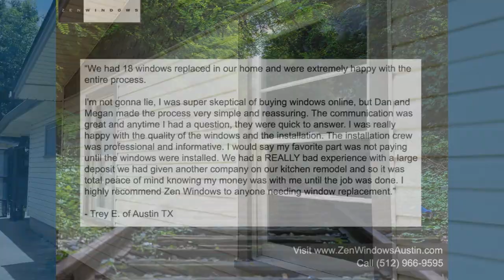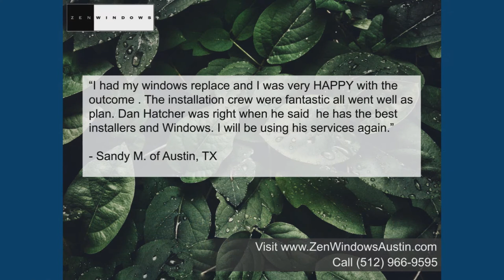Vinyl Replacement Windows Austin TX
Customer-Driven Design

We offer the following types of replacement windows in Austin TX:

Awning windows
Bay windows
Bow windows
Casement windows
Double hung windows
Garden windows
Hopper windows
Picture windows
Round top windows
Slider windows
Special shape windows
Patio doors

Name: Dan Hatcher
Organization: Zen Windows Austin
Address: 12303 Klondike Rush Point